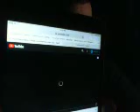DistantCOusins The Good Life 2